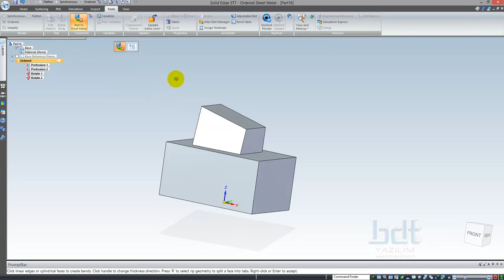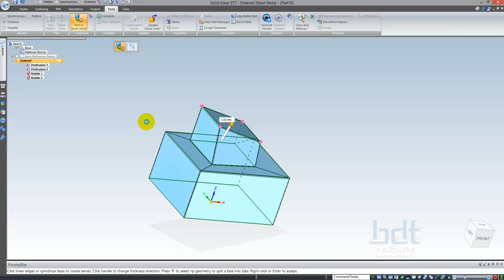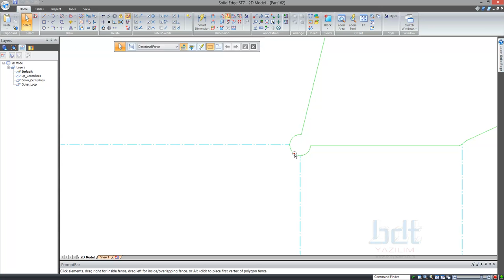Solid Edge ST7 - Sac Metal Eğitimleri -11- Katıdan Saca Geçiş ve DXF Almak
Solid Edge Sac Metal Eğitimleri 11.Bölüm